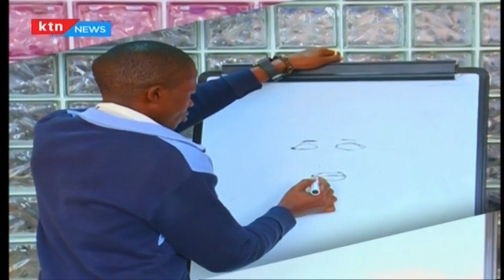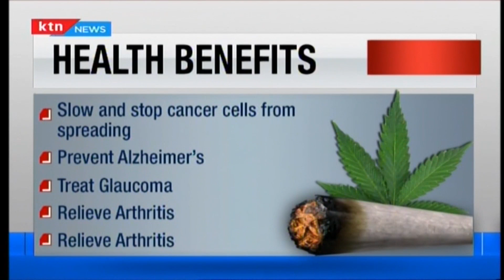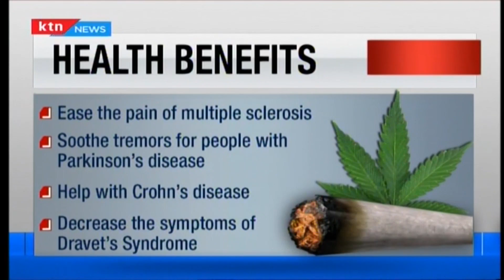Should weed be legalised in Kenya? Part Two